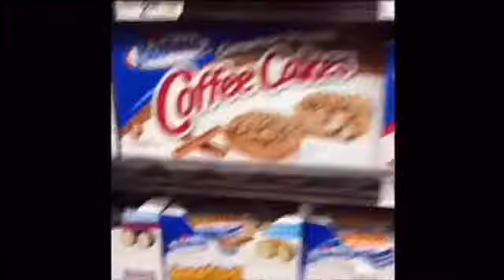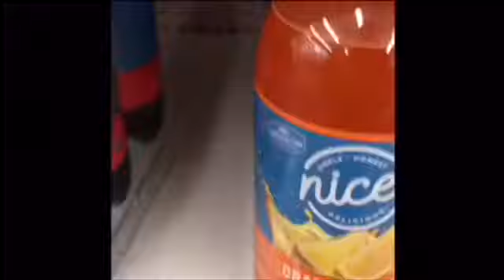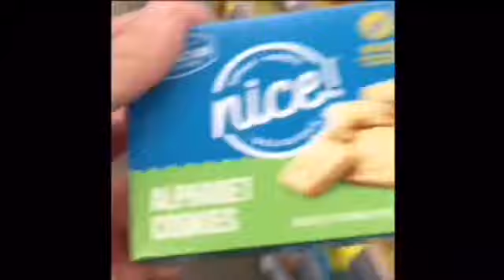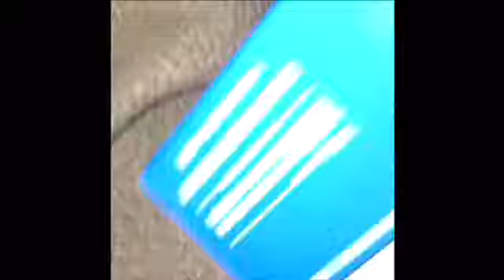I spent the night in a 2x4 closet and it drove me nuts